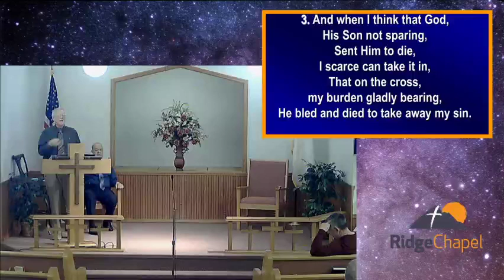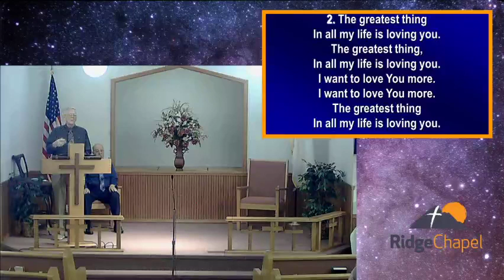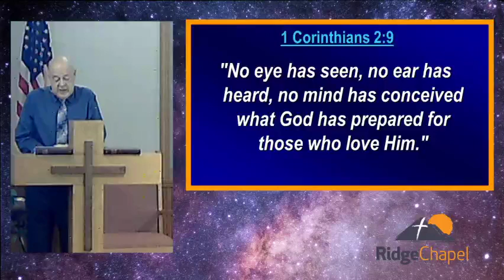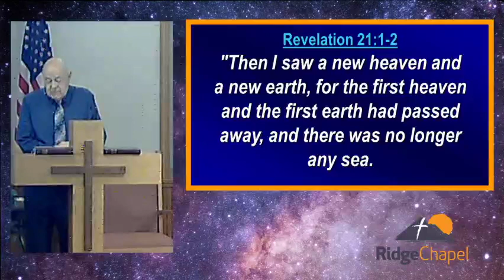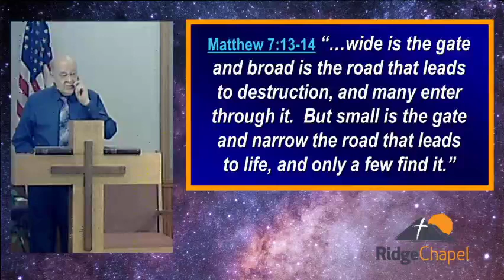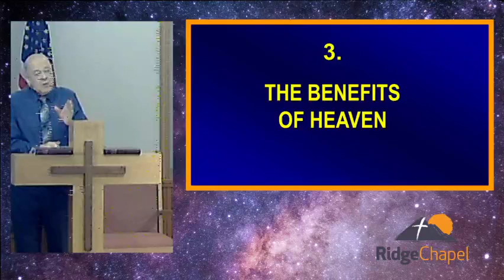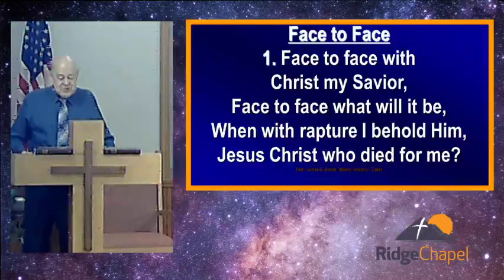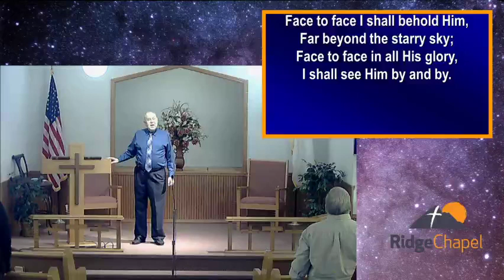Worship Service 1/24/2021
The Beauty of Heaven - Sermon by Dr. Melvin Newland